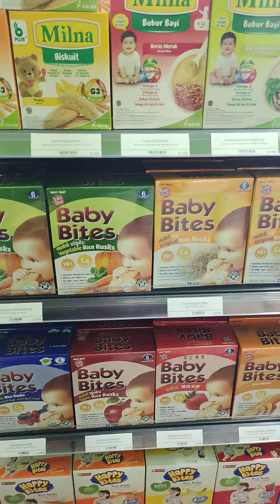viewing from Shoping at Supper market in Cambodia May 15, 2023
Hello from Golite Vclip..……Thank for Supporting us.
Please help Subscriber for more video show about countryside and Rural Area in Cambodia  .
---Descriptions-
Thank You Everyone For Watching my contents..